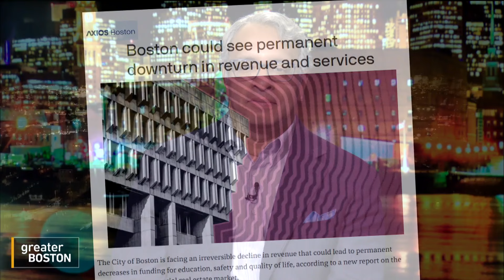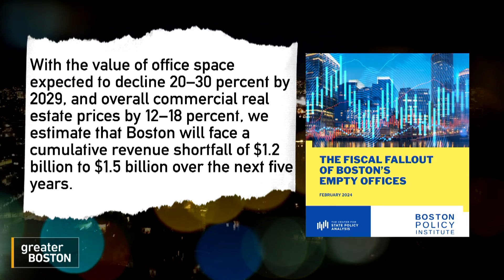Are you ready to return to the office? Some Boston companies want to phase out WFH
Four years after the COVID pandemic pushed many workers to be remote, some Boston companies are pushing for their employees to spend more time in the office. Gautam Mukunda was joined by Prithwiraj Choudhury, associate professor of business administration at the Harvard Business School and Jim Rooney, CEO of Greater Boston Chamber of Commerce on efforts for workers to return to the office to discuss how Boston is handling the push and pushback on a return to office.

0:00
1:15 Building values down
2:00 Is working from home delaying career growth?
3:00 Why the push?
4:40 Advice for managers and workers
8:15 Converting unused offices into housing